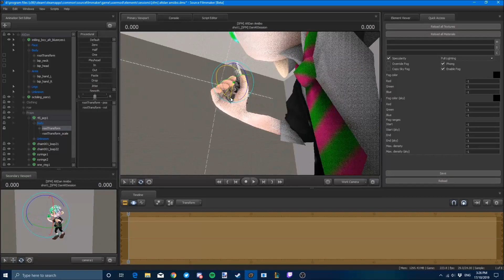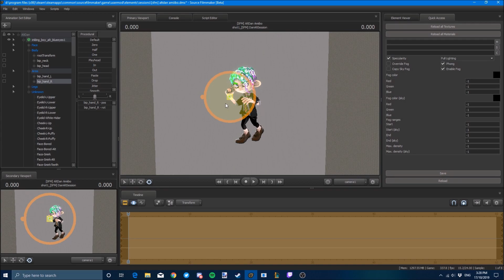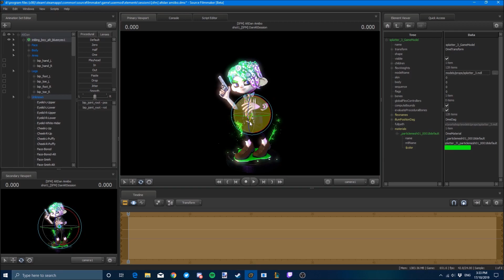[SFM/Splatoon] AltDan | Speed Art/Render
Meant to upload yesterday but i wasn't happy with the render i did. I'll do an upload tomorrow aswell, the character being Melissa and then Theo!

Name:
Eye:
Gender:
Species:
SkinTone:
Hair:
Colour:
HeadGear:
Clothing:
Pants:
Shoes:
Weapon:
Extra: (Inktank or Cape)

(I will deny your request if you want me to choose what your character wears, it's your character, you make it)

FAQ (Feel free to make fun of the people who ask these questions)
1. Q. Can you make my character with your Character

2. Q. What do you use to make these?

3. Q. You have models that i dont, where can i get them?

4. Q. I have requested before, can i request again?
     A. Yes you can! But please understand that i'll need to space out your requests with others!

5. Q. Can you make me as an Amiibo?
    A. Yes. Just follow the Request instructions

A. This is your fault then, you have to be specific, if you know the name of the gear, tell me, don't describe how it looks cause there are a lot of items that look the same as others, if you are an sfm user please dont send in the searchpath for that model aswell, most of the time it is wrong.